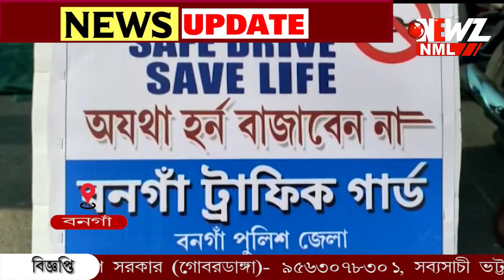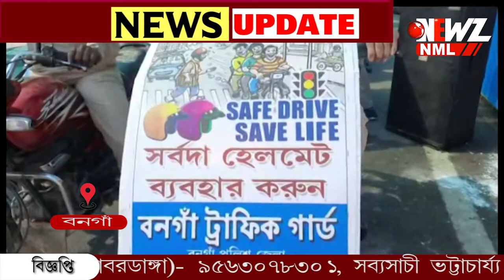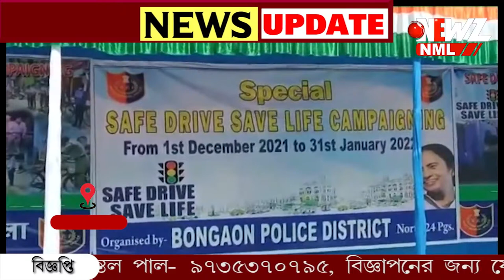'সেফ ড্রাইভ, সেফ লাইফ' কর্মসূচির সূচনা বনগাঁয় ।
মুখ্যমন্ত্রীর নির্দেশে রাজ্যে 'সেফ ড্রাইভ, সেফ লাইফ' কর্মসূচির সূচনা। দুমাস ধরে চলবে কর্মসূচি। এদিন বনগাঁতেও পালিত হয় দিনটি।